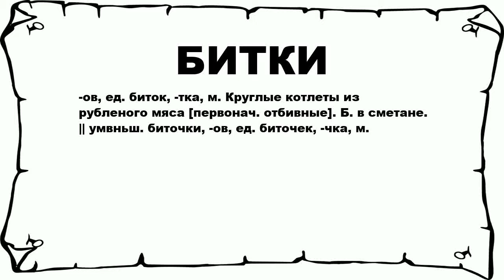БИТКИ - что это такое? значение и описание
Хочешь знать что значит БИТКИ? тогда слушай до конца.

 -ов, ед. биток, -тка, м. Круглые котлеты из рубленого мяса [первонач. отбивные]. Б. в сметане. || умвньш. биточки, -ов, ед. биточек, -чка, м.